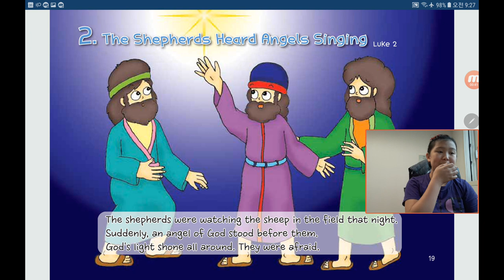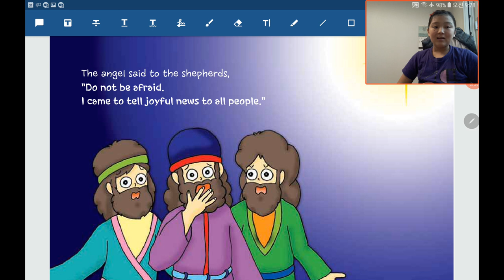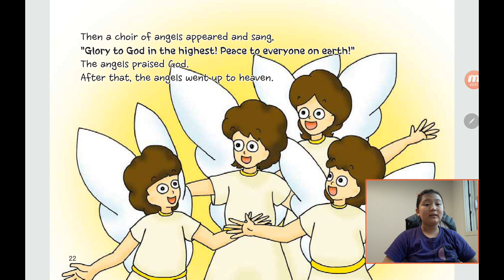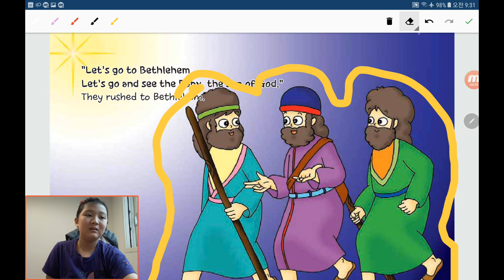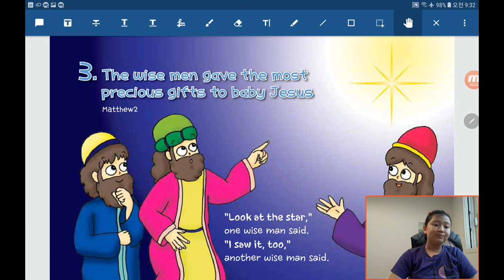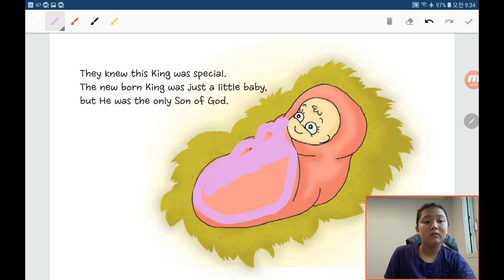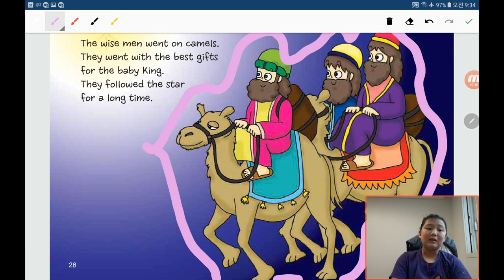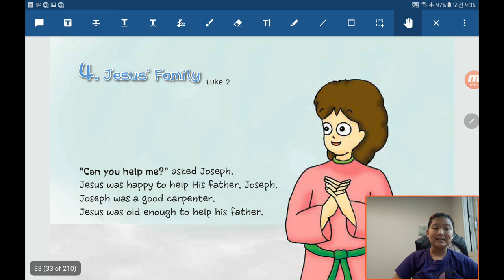Bible Reading in English by Children：20200606, The Shepherds Heard Angels Singing in Luke 2